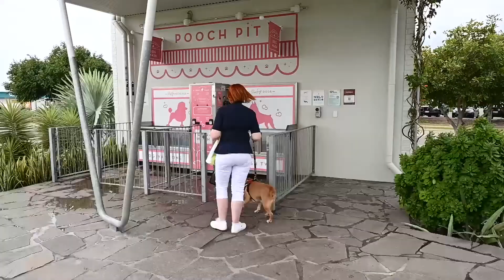Stockland North Shore | Meet Dave and Ange | Testimonial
Meet residents Dave and Ange and discover what they love most about living in Stockland North Shore and why they chose to buy again!